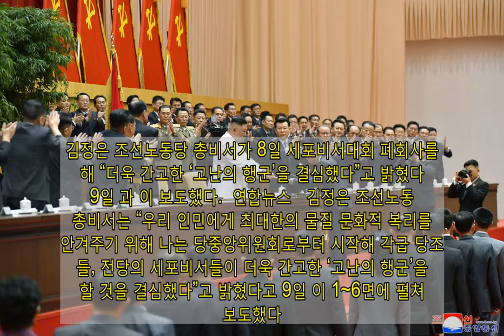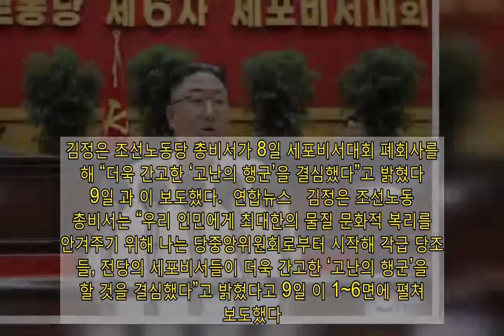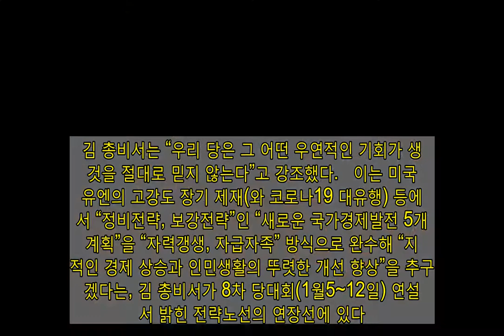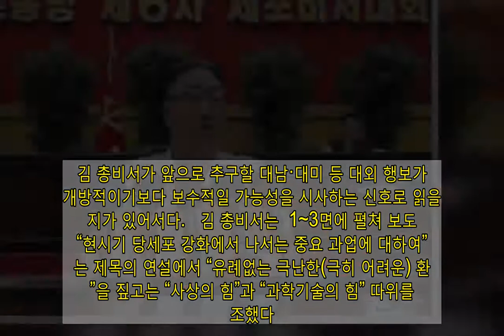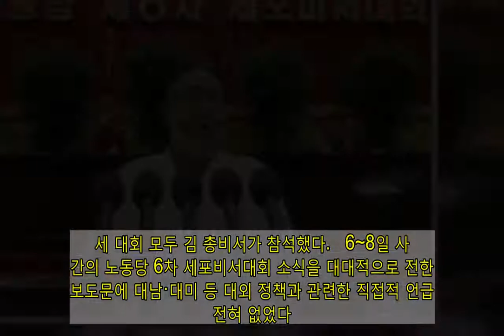김정은 “더욱 간고한 ‘고난의 행군’ 결심”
김정은 조선노동당 총비서가 8일 세포비서대회 폐회사를 통해 “더욱 간고한 ‘고난의 행군’을 결심했다”고 밝혔다고 9일 과 이 보도했다.  연합뉴스   김정은 조선노동당 총비서는 “우리 인민에게 최대한의 물질 문화적 복리를 안겨주기 위해 나는 당중앙위원회로부터 시작해 각급 당조직들, 전당의 세포비서들이 더욱 간고한 ‘고난의 행군’을 할 것을 결심했다”고 밝혔다고 9일 이 1~6면에 펼쳐 보도했다.   김정은 총비서는 8일 끝난 ‘노동당 6차 세포비서대회 폐회사’에서 “우리의 전진도상에는 많은 애로와 난관이 가로놓여 있으며 그로 말미암아 당 8차 대회 결정 관철을 위한 투쟁은 순탄치 않다”며 이렇게 말했다고 은 전했다. 김 총비서는 “우리 당은 그 어떤 우연적인 기회가 생길 것을 절대로 믿지 않는다”고 강조했다.   이는 미국·유엔의 고강도 장기 제재(와 코로나19 대유행) 등에 맞서 “정비전략, 보강전략”인 “새로운 국가경제발전 5개년 계획”을 “자력갱생, 자급자족” 방식으로 완수해 “지속적인 경제 상승과 인민생활의 뚜렷한 개선 향상”을 추구하겠다는, 김 총비서가 8차 당대회(1월5~12일) 연설에서 밝힌 전략노선의 연장선에 있다.   김 총비서가 북녘 인민들한테 굶주림·아사 등 처절한 고통으로 기억되는 “고난의 행군“이라는 개념을 소환해 “더욱 간고한 ‘고난의 행군’”을 주문한 사실에 주목할 필요가 있다. 김 총비서가 앞으로 추구할 대남·대미 등 대외 행보가 개방적이기보다 보수적일 가능성을 시사하는 신호로 읽을 여지가 있어서다.   김 총비서는  1~3면에 펼쳐 보도된 “현시기 당세포 강화에서 나서는 중요 과업에 대하여”라는 제목의 연설에서 “유례없는 극난한(극히 어려운) 환경”을 짚고는 “사상의 힘”과 “과학기술의 힘” 따위를 강조했다.   김 총비서는 “우리가 적대세력들의 극악한 제재봉쇄 책동 속에서도 마음먹은 대로 공장을 꽝꽝 돌리고 농사를 본때 있게 지으며 건설을 힘있게 내밀자면 과학기술에 철저히 의거해야 한다”고 강조했다. 김 총비서는 “과학기술의 힘으로 자기 단위 앞에 맡겨진 혁명 임무를 책임적으로 수행하는 것”을 “현시기 당세포들 앞에 나서는 10가지 중요 과업”의 여섯번째 과업으로 제시했다.   김 총비서는 “지금 우리 청년들의 건전한 성장과 발전에 부정적 영향을 미치는 요소들이 적지 않고 새세대들의 사상정신 상태에서 심각한 변화가 일어나고 있는 현실”을 짚고는 “오늘날 청년교양문제를 당과 혁명, 조국과 인민의 사활이 걸린 문제, 더는 수수방관할 수 없는 운명적인 문제로 받아들이고 이 사업에 품을 아끼지 말아야 한다”고 강조했다. 김 총비서는 “청년교양에 특별히 힘을 넣는 것”을 ‘당세포 10대 과업’의 여덟번째 과업으로 꼽았다.   김정은 조선노동당 총비서가 6차 당세포비서대회 마지막 날인 8일 “모범적인 당세포비서들”한테 표창장을 줬다고 9일 과 이 보도했다.  연합뉴스  김 총비서는 노동당의 기층조직인 ‘당세포’는 “당의 친위대, 돌격대”라며 “당세포 강화는 전당 강화, 전당 단결의 초석이며 사회주의 건설을 촉진시키기 위한 기본열쇠”라고 말했다. 당세포는 5~30명으로 이뤄지는 노동당의 최말단 조직이며 당세포 비서는 당세포 조직의 책임자다. 당세포비서대회는 김정은 총비서 집권 이후 2013년 1월과 2017년 12월에 이어 세번째다. 세 대회 모두 김 총비서가 참석했다.   6~8일 사흘간의 노동당 6차 세포비서대회 소식을 대대적으로 전한  보도문에 대남·대미 등 대외 정책과 관련한 직접적 언급은 전혀 없었다. 은 이날 평소보다 2개면 많은 8개 면을 발행했다.